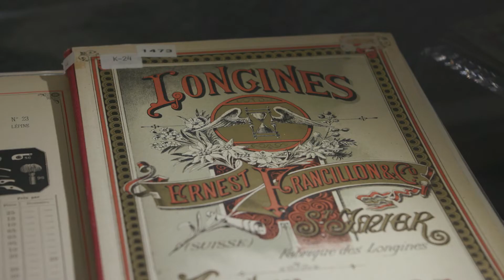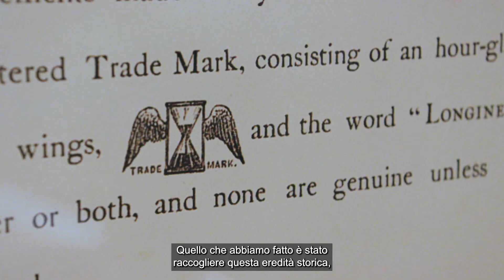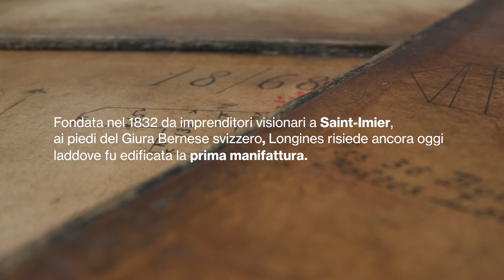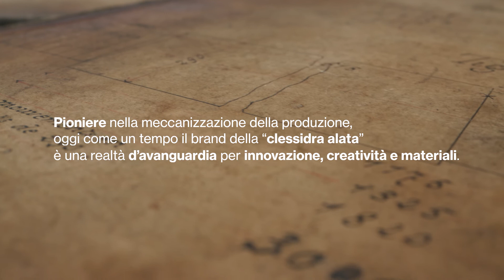Alla scoperta di Longines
Un viaggio alla scoperta del Know-How di Longines, realizzato da CairoRCS Studio, che racconta tradizione e innovazione del marchio dalla clessidra alata alle porte del suo 190° anniversario.

Processi, persone e risorse sono i pilastri di questo racconto basato a St-Imier, dove nel 183 la Maison Orologiera fu fondata e tutt'oggi ha sede.